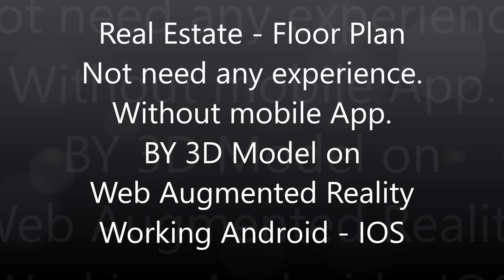web augmented reality : Real Estate - Floor Plan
web ar technology : very easy to constant communication and interaction with your customers

Web augmented reality : Real Estate - Floor Plan Not need any experience. Without mobile App. BY 3D Model on Web Augmented Reality Working Android - IOS

Tutorials to Create it not need any experience and Developer sofware .

Demo For web augmented reality for ecommerce website - Web AR